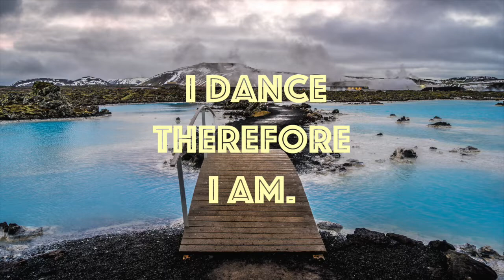Francesca Lombardo - Rain (Kate Simko Remix) [Cooltempo]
♫ Francesca Lombardo - Rain (Kate Simko Remix) ♫